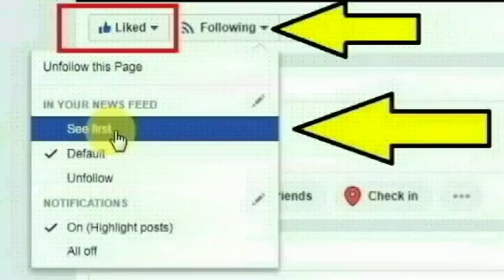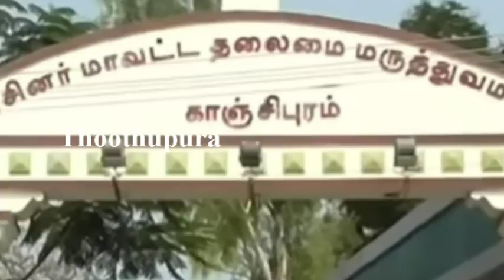காரை கிராமத்தைச் சேர்ந்த ஜே.சி.பி வாகன ஓட்டுநர் ராஜேஷ் செய்ததை பாருங்க | Kancheepuram